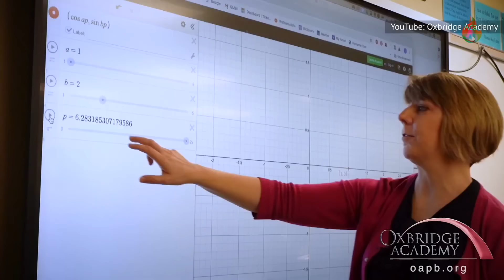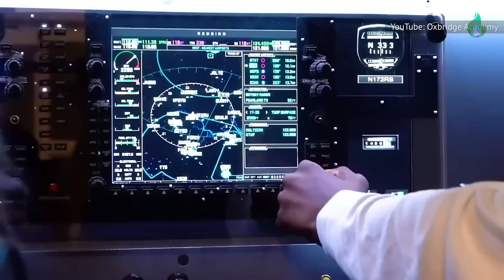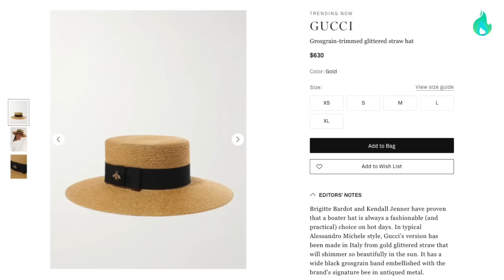Čudan Život Barona Trampa